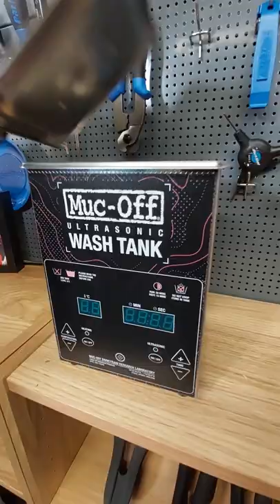How Do Ultrasonic Cleaners Work?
Ever wondered how an ultrasonic chain cleaner works? Alex finds out!

Join us from 16-19 June 2022 in the stunning resort of Saalbach in the heart of the Austrian Alps for Global Bike Festival - the ultimate weekend of bikes, riding, music, entertainment and much, much more brought to you by GCN, GMBN and EMBN